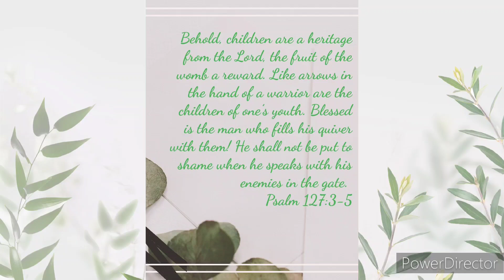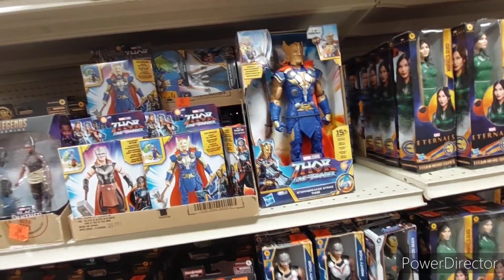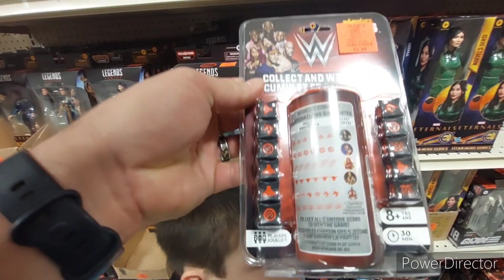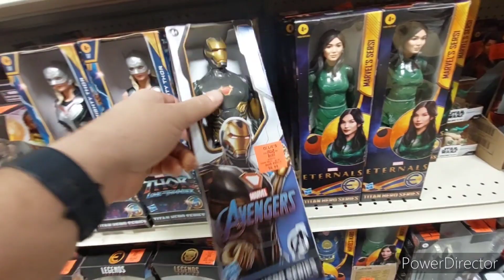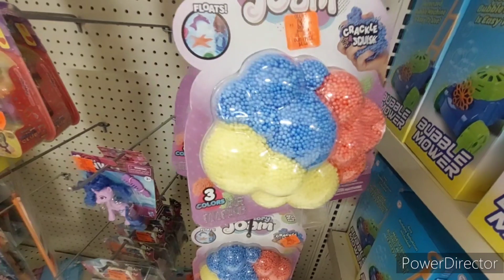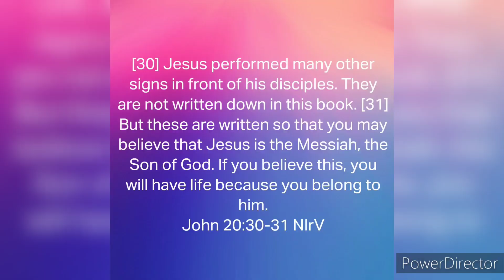Kids Pretend Play:Toy Shopping Ollie's!!!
Come along with Brayden and Scarlett as they shop at Ollie's in this kids pretend play shopping for kids toys video. They pretend they are buying toys for their kids and that they are moving. Kids  counting numbers practice along with the video. See how many toys get knocked over to the floor in this fun kids educational video. We hope this video helps you find boys toys and girl toys and gifts for the special kids in your life whether your a mom, dad, grandpa, grandma, Nana, aunt or uncle, brother or sister.  let us help you find Birthday gifts for boys and Birthday gifts for girls.

🥤🥤🧋🧋This video also contains the answer to our short video Toy or Real Frozen Coffee (Real or Fake?)

additional videos👍👍👍

Videos Mentioned 👌👌👌

Scripture references🙏🙏🙏
‭‭Psalm‬ ‭127:3‭-‬5‬ ‭NIrV‬‬
[3] Children are a gift from the Lord. They are a reward from him. [4] Children who are born to people when they are young are like arrows in the hands of a soldier. [5] Blessed are those who have many children. They won’t be put to shame when they go up against their enemies in court.

‭‭John‬ ‭20:30‭-‬31‬ ‭NIrV‬‬
[30] Jesus performed many other signs in front of his disciples. They are not written down in this book. [31] But these are written so that you may believe that Jesus is the Messiah, the Son of God. If you believe this, you will have life because you belong to him.